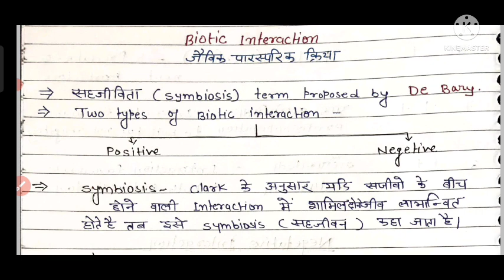Biotic Interactions - Negative interactions (Plant Ecology)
Botany classes for degree students.